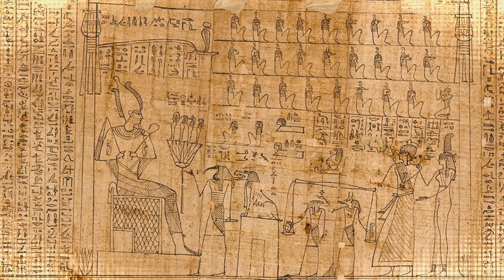MOON KNIGHT TRAILER BREAKDOWN | Hidden Details You Missed | Super Verse